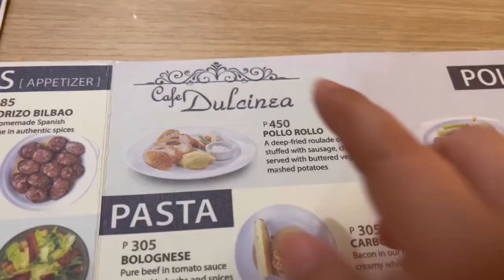Monday gala ng fambam/ Sinulog feel na talaga sa Cebu/simplytors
Wazzzappp mananap! Happy Monday everyone! Nagkayayaan ang pamilya kanina na magpunta ng mall dahil may mga errands lang.